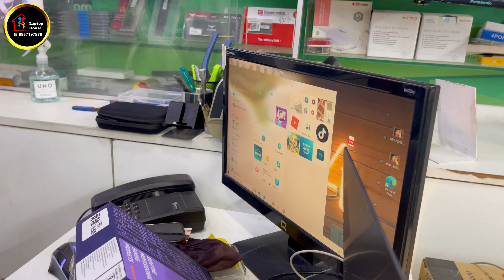TESTING WATERPROOF KEYBOARD BY RAPOO | Ft. Toshif and Abuzar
Technical Details
Brand ‎Rapoo
Manufacturer ‎RAPOO
Series ‎V500-Pro
Colour ‎Black
Item Height ‎36.5 Millimeters
Product Dimensions ‎43.4 x 13.11 x 3.65 cm; 805 g
Item model number ‎V500PRO-BLACK
Included Components ‎USB Cable
Manufacturer ‎RAPOO